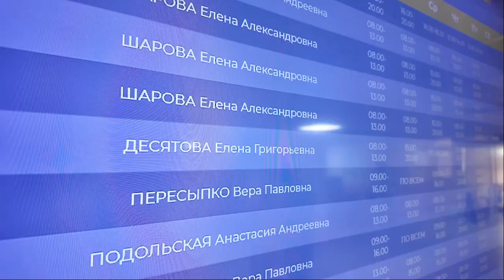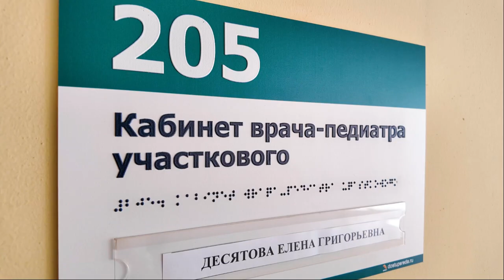Елена Десятова удостоена почетного звания «Заслуженный врач Российской Федерации»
Награду ей вручил губернатор Московской области Андрей Воробьев на региональном съезде детских врачей. В профессии Елена Григорьевна более 40 лет. Признается, что ни разу не захотелось сменить род деятельности, хотя работа и трудная